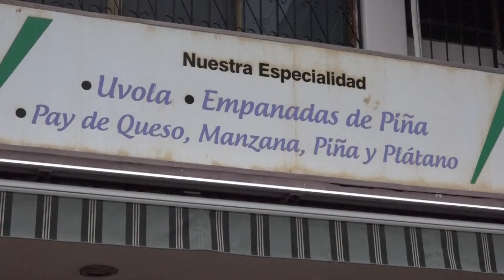GASTRONOMÍA LOS MOCHIS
Refresquería "El Oasis" de los negocios de antaño en Los Mochis.